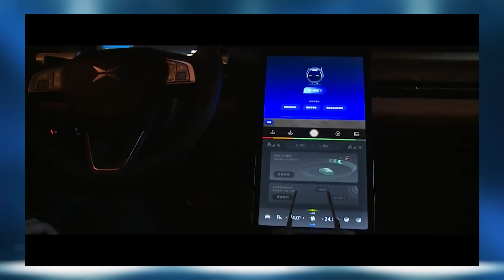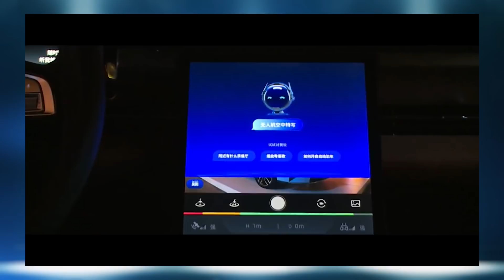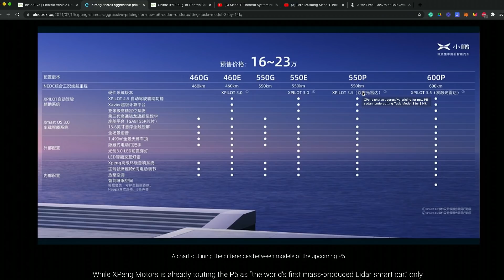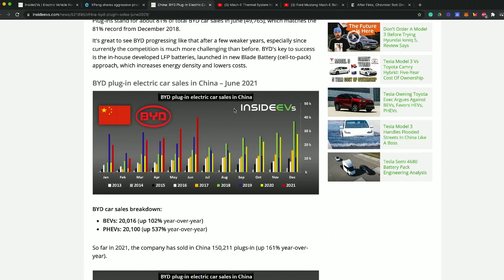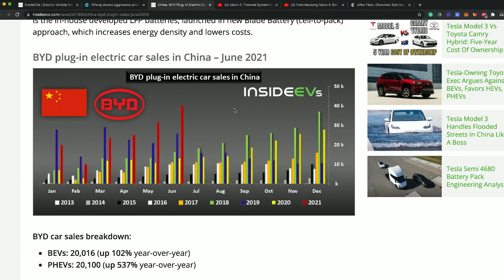XPeng's Reveals Aggressive $25,000 EV Pricing w/ Alex Guberman | E for Electric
Chinese EV automaker XPeng Motors has shared pricing on its upcoming P5 sedan, and it’s quite ambitious. The automaker has officially begun accepting pre-orders on the P5, and has shared that the pricing will begin at 160,000 yuan ($24,650), significantly lower than competitor Tesla’s Model 3, which starts at 250,900 yuan ($38,650) in China. XPeng has begun taking pre-orders for 5,000 yuan ($770) on any of the six upcoming trim models of the P5 sedan: 460G, 460E, 550G, 550E, 550P, and 600P.